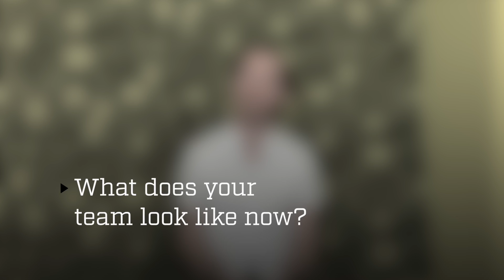We are Hiring: Digital Analysts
Jack McGuire, Head of Enterprise Analytics, talks about open vacancies in his team.